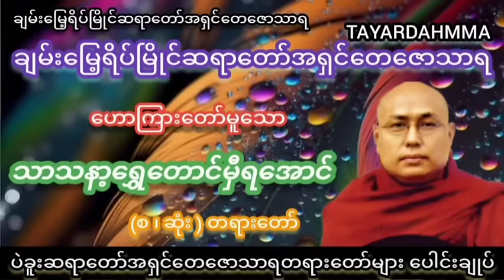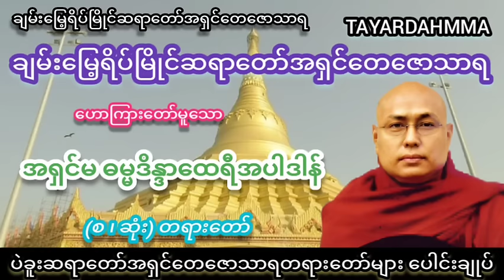အရှင်မဓမ္မဒိန္ဒာထေရီအပါဒါန် တရားတော် - ပဲခူးဆရာတော်အရှင်တေဇောသာရ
-မြတ်ဗုဒ္ဓသာသနာ ကမ္ဘာလွှမ်းပါစေ။
-မြတ်ဗုဒ္ဓသာသနာ နေလိုလလိုထွန်းလင်းပါစေ။
-မြတ်ဗုဒ္ဓသာသနာ အဓွန့်ရှည်တည်တံ့ပါစေ။
-သူတော်ကောင်းသူမြတ်လောင်းများပေါ်ထွန်းပါစေ။

🙏🙏🙏ဗုဒ္ဓသာသနံစိရံတိဌတု🙏🙏🙏
🙏🙏🙏ဗုဒ္ဓသာသနံစိရံတိဌတု🙏🙏🙏
🙏🙏🙏ဗုဒ္ဓသာသနံစိရံတိဌတု🙏🙏🙏